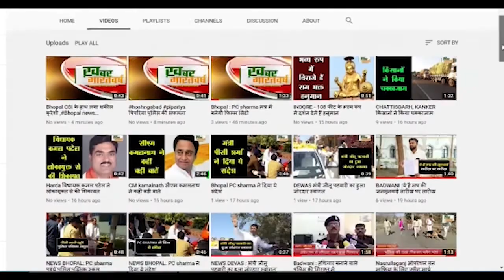अंजड़ : 1 बड़ा नाला खाई के रूप मे धस्ता जा रहा , 5 सालो से शिकायत करने पर भी नही हुआ निराकरण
अंजड़ (बड़वानी) : एक बड़ा नाला खाई के रूप मे धस्ता जा रहा , 5 सालो से शिकायत करने पर भी नही हुआ निराकरण